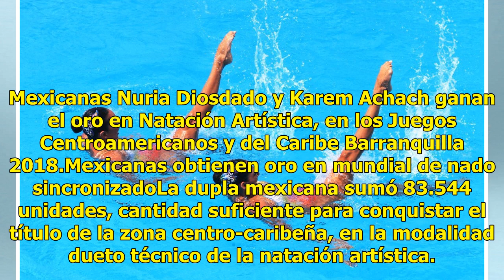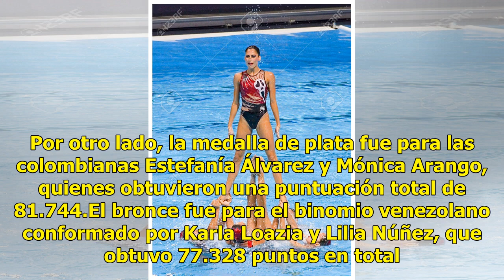Mexicanas ganan el oro en Natación Artística en torneo internacional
Mexicanas Nuria Diosdado y Karem Achach ganan el oro en Natación Artística, en los Juegos Centroamericanos y del Caribe Barranquilla 2018.Mexicanas obtienen oro en mundial de nado sincronizadoLa dupla mexicana sumó 83.544 unidades, cantidad suficiente para conquistar el título de la zona centro-cari...